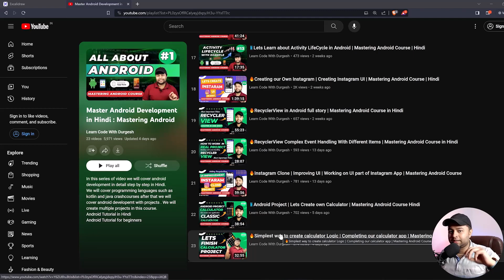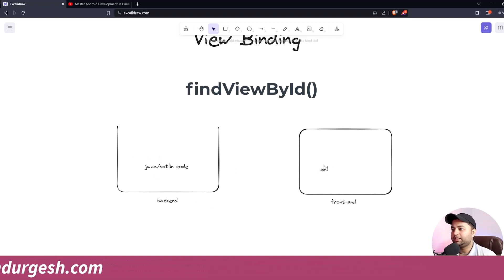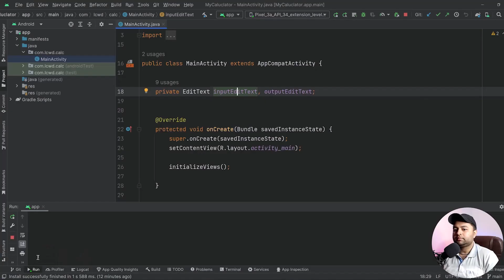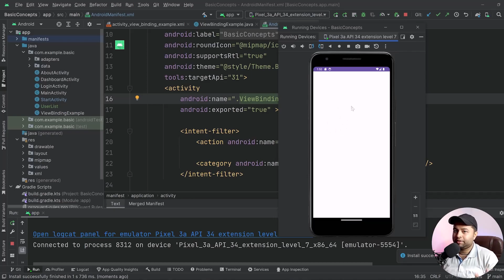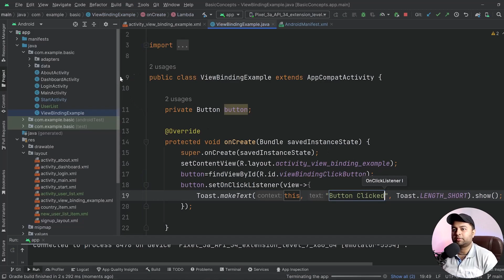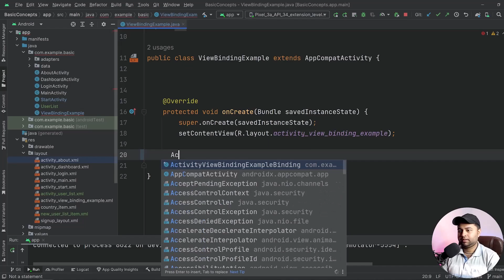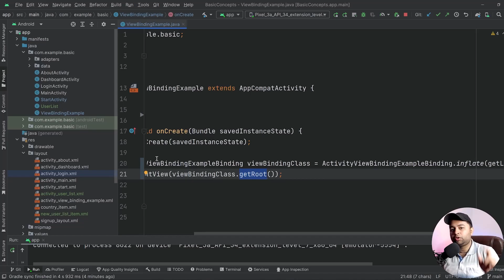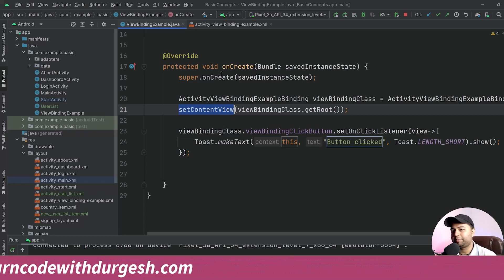🔥View Binding in Android | Mastering Android Development in Hindi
In this video we are going to learn  what is viewbinding  and how to use this view binding  concept in our android project step by  step guide.